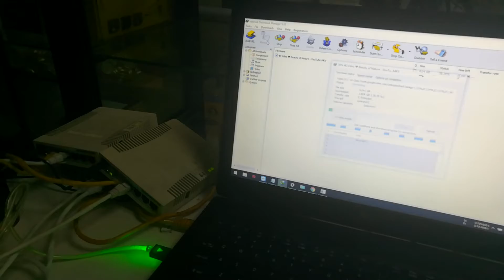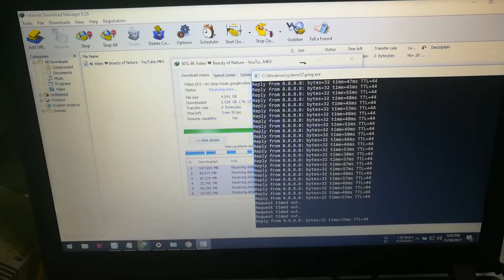mikrotik router redundancy (vrrp) test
because someone ask me before, but i don't know the answer.